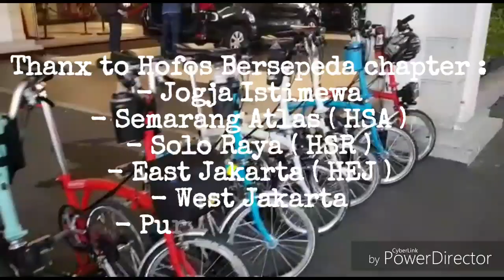Hofos Bersepeda Jogja Istimewa - Gowes Hepi DhonyRenny